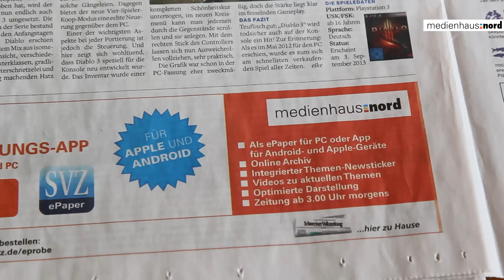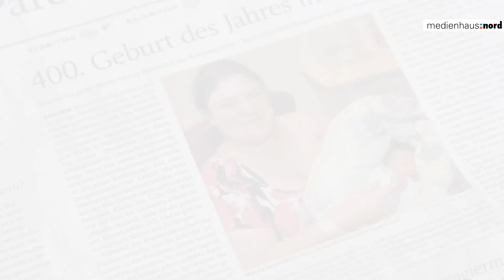Formatumstellung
Wie stellen unser Zeitungsformat um. Mit mehr Seiten als bisher für Ihre Region so zum Beispiel Ihr tägliches Familien-Magazin.